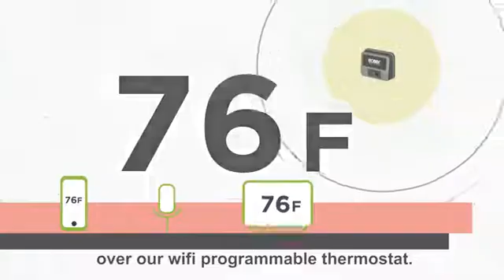Ecoer: The Smarter Way to Heat & Cool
Experience consistent comfort with our award-winning Ecoer smart HVAC system.

Featuring Variable Speed Inverters and IoT 4G LTE, control your home's temperature remotely via smartphone or voice with our WiFi programmable thermostat.

Enjoy fast installation, a 10-year warranty, and real-time monitoring for proactive repairs.